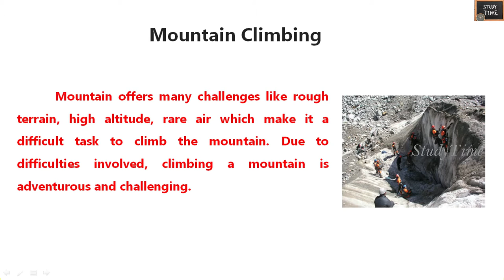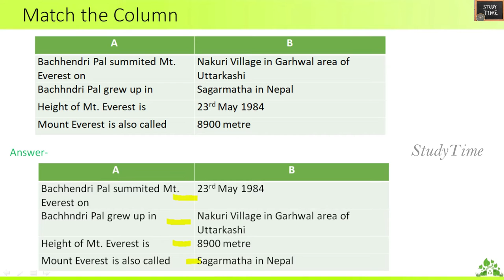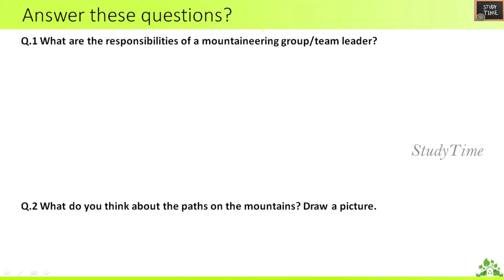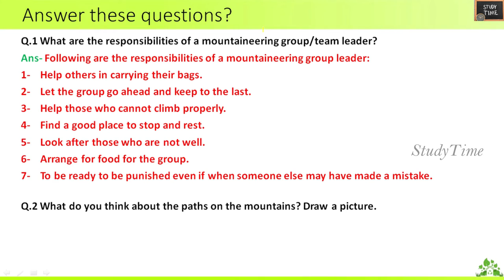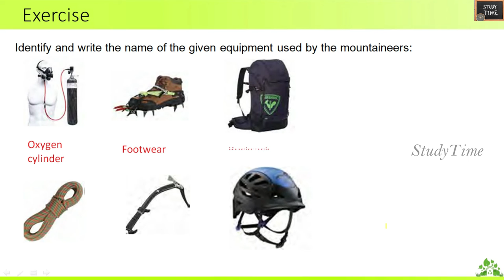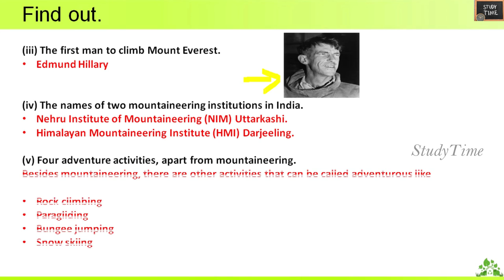studytime Class 5/EVS/Chapter 9/ Up you go/Worksheet with answers/KV/NCERT/CBSE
Class 5 EVS Chapter 9 Up you go worksheet with answers

Class 5 EVS chapter 3 from tasting to digestion answers

Class 5 evs chapter 3 from tasting to digestion worksheet